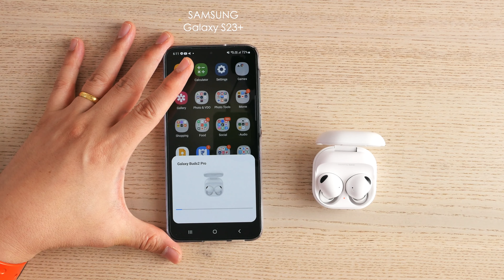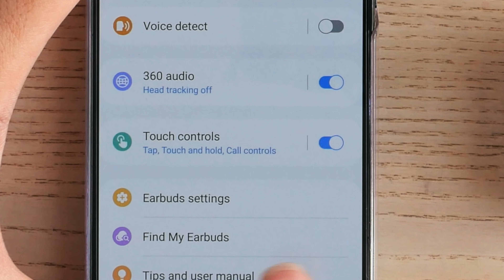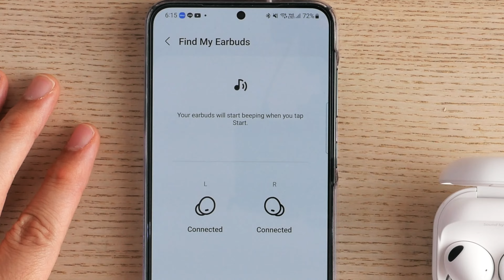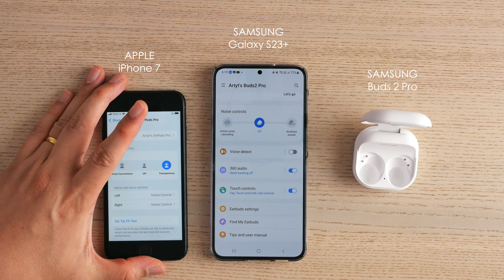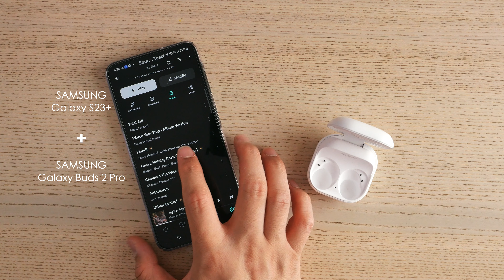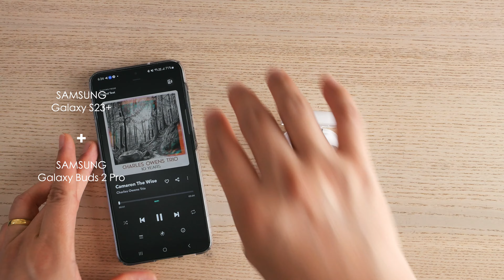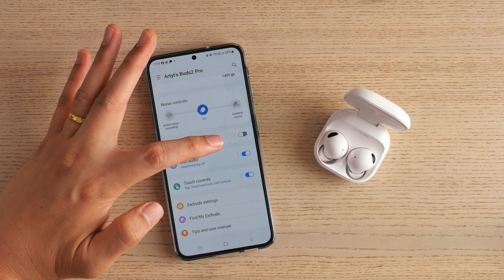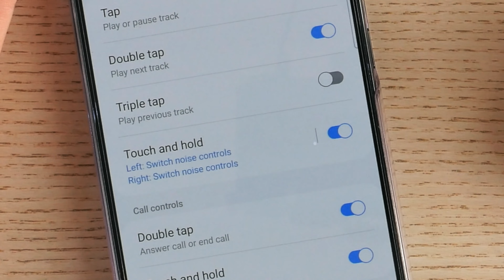EP. 57 | รีวิว หูฟัง Samsung Galaxy Buds 2 Pro จับคู่ท้า Apple AirPods Pro 2 | โสตประสาท...แดก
00:00 | เริ่ม
02:18 | Unbox
06:03 | พรีวิวแอพ Galaxy Wearable
07:32 | ทดสอบ ANC / Transparent
10:30 | ทดสอบเสียง
16:00 | ทดสอบการคุย
17:46 | สรุป